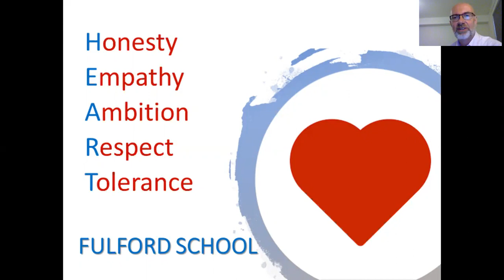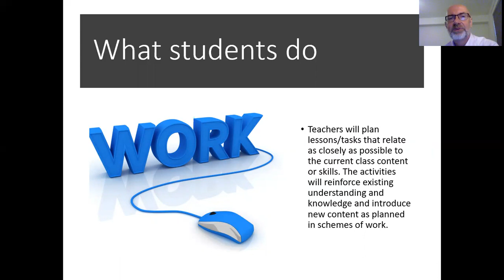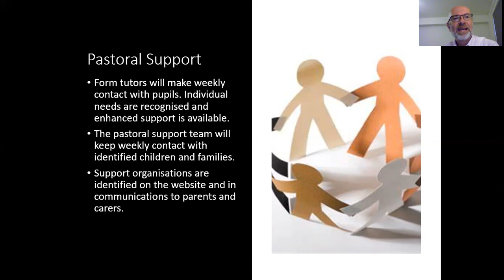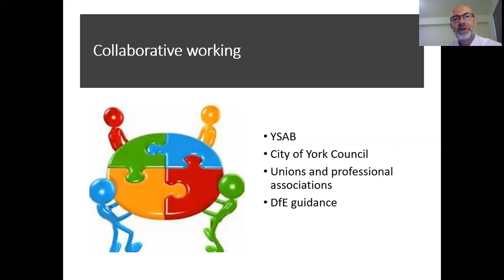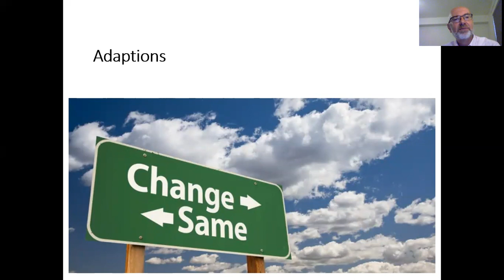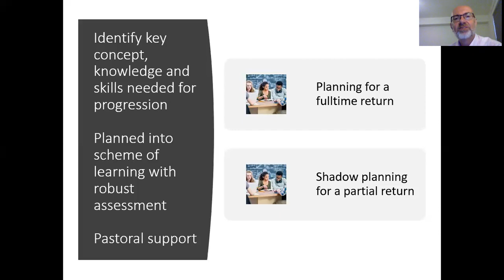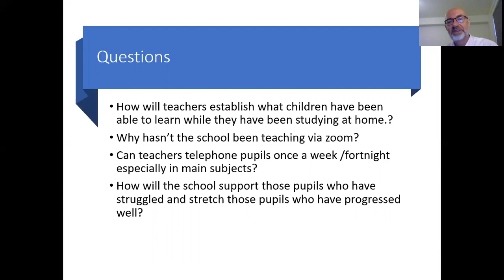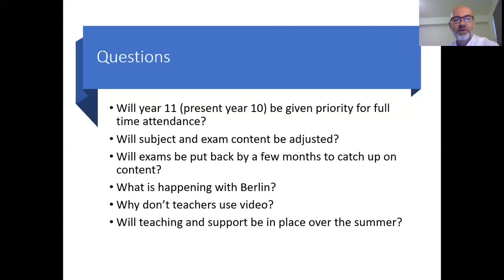Head teachers Forum presentation July 2020